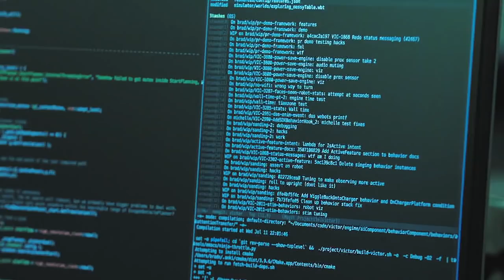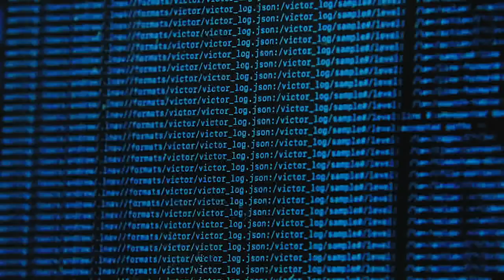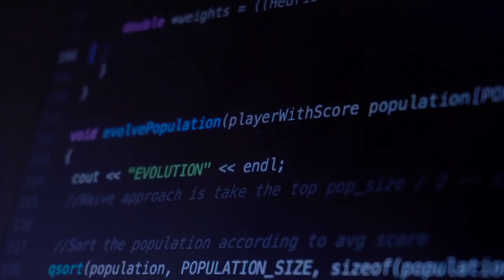Generation Robot: Befriending Our Machines | Empowering Innovation Together with Grant Imahara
Episode 5 - Befriending our Machines: Can a robot become a companion? That's a question San Francisco-based company Anki is trying to answer... with the help of an AI-controlled bot named Vector.